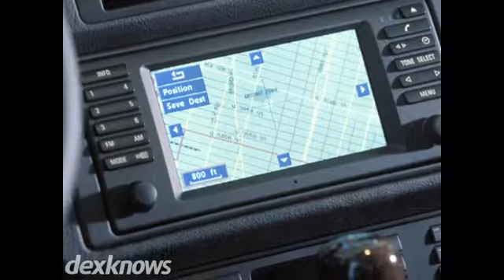Herb's Phone Service Casa Grande AZ 85194-7328